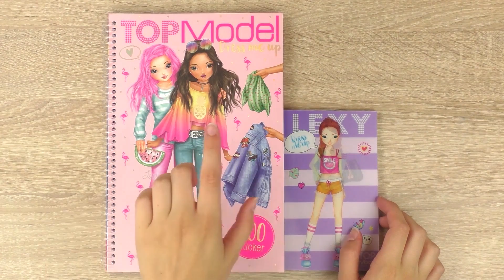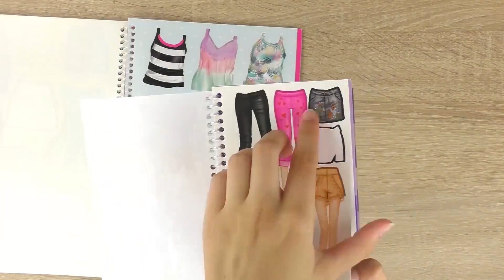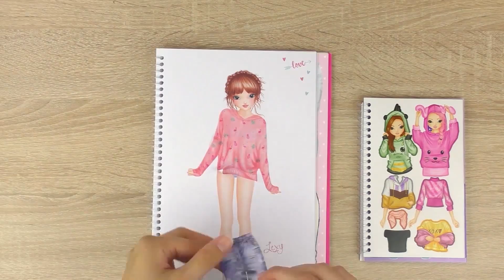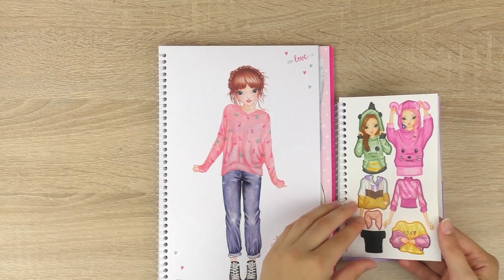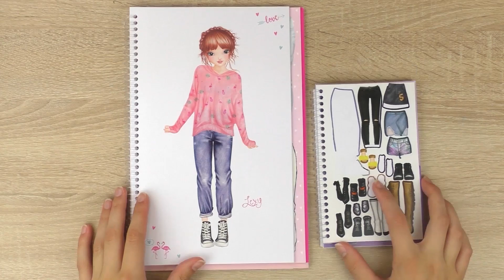DIY! LexyのスタイルをTopModelで再現！スティッカーで女の子を可愛く着せ替え